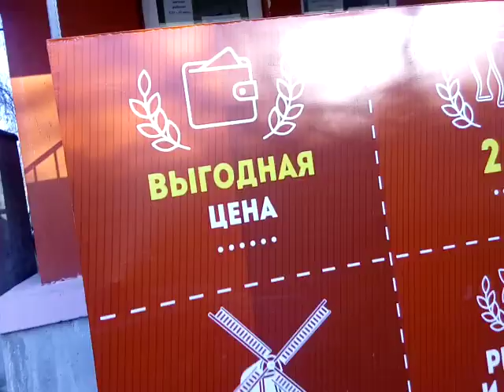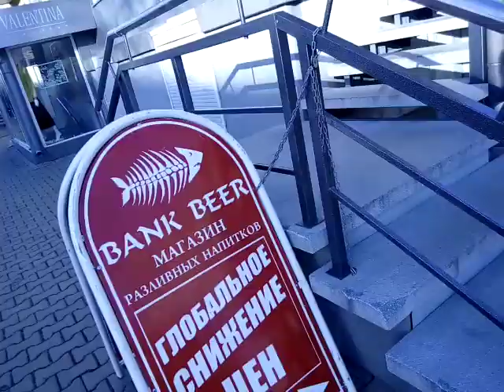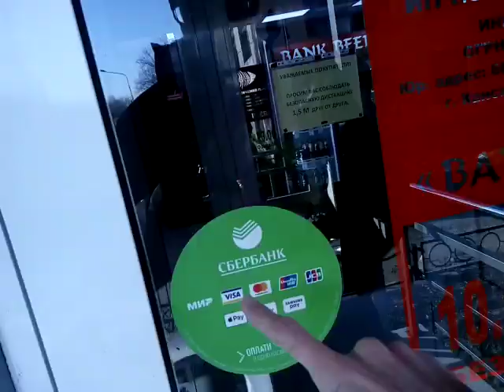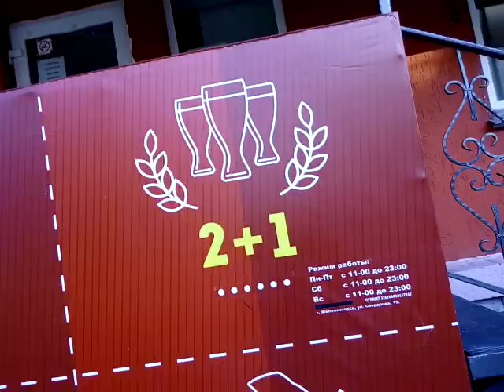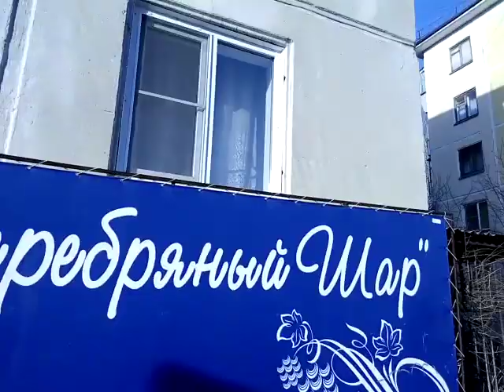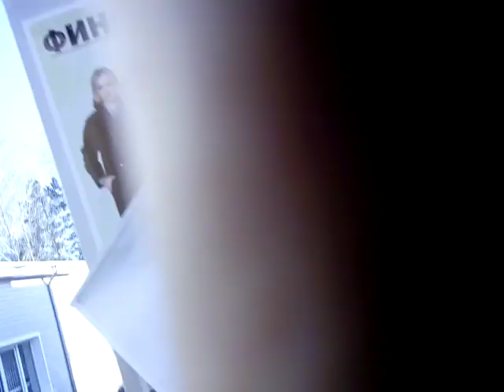VID 20200401 173516 спор с бабушками о войне о мужчинах и женщинах